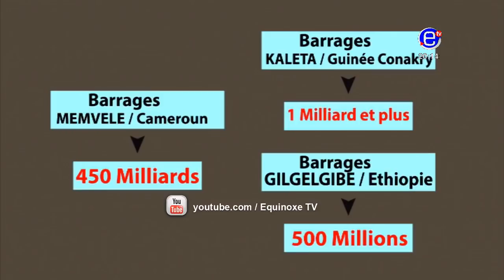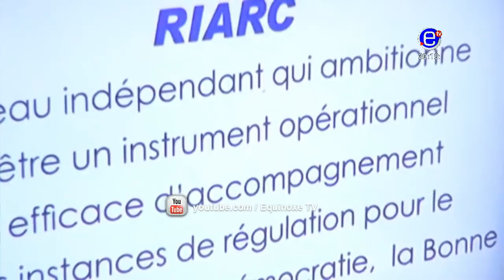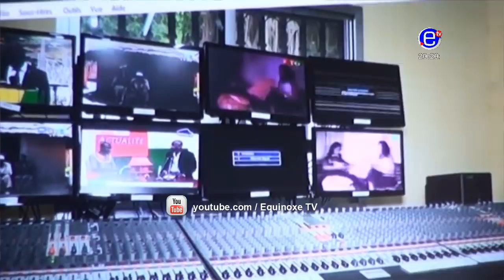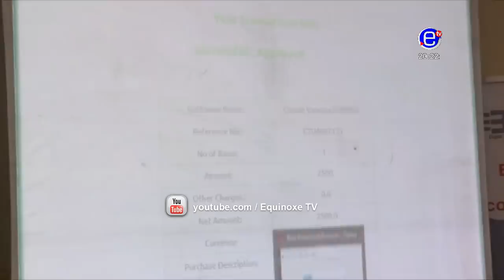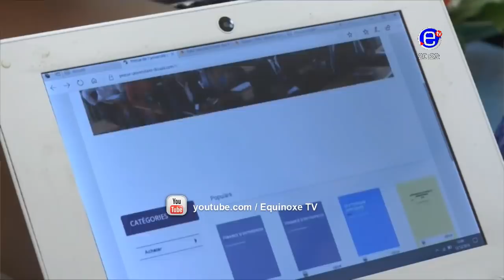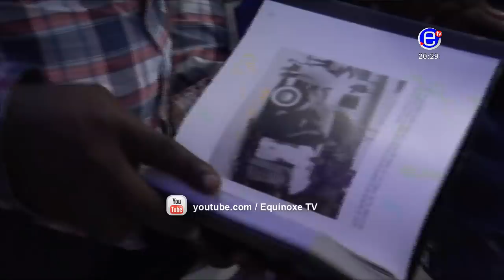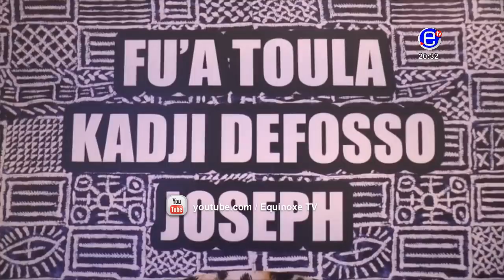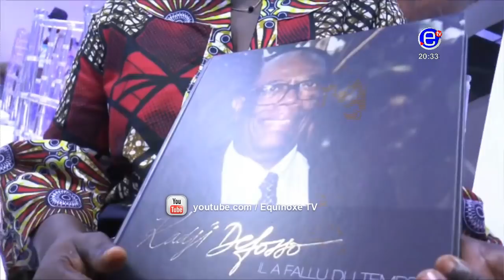JOURNAL 20H DU MERCREDI 12 DÉCEMBRE 2018 - ÉQUINOXE TV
Seidou Mbombo Njoya élu président de la Fécafoot